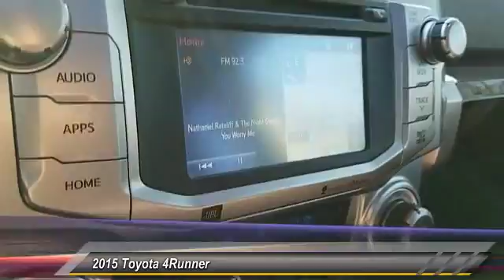2015 Toyota 4Runner Ledgewood NJ Q5236279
2015 Toyota 4Runner Limited

Towne Toyota
1499 Route 46

Discerning drivers will appreciate the 2015 Toyota 4Runner! A great vehicle and a great value! All of the premium features expected of a Toyota are offered, including: front fog lights, skid plates, and more. Smooth gearshifts are achieved thanks to the refined 6 cylinder engine, and for added security, dynamic Stability Control supplements the drivetrain. Four wheel drive allows you to go places you've only imagined. We have a skilled and knowledgeable sales staff with many years of experience satisfying our customers needs. They'll work with you to find the right vehicle at a price you can afford. Come on in and take a test drive!